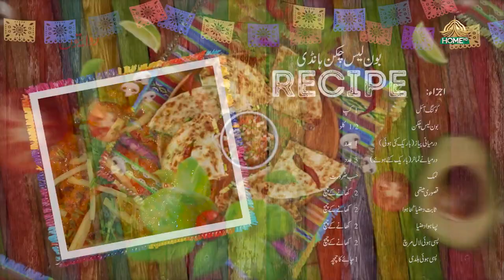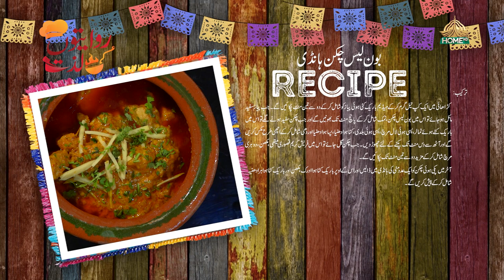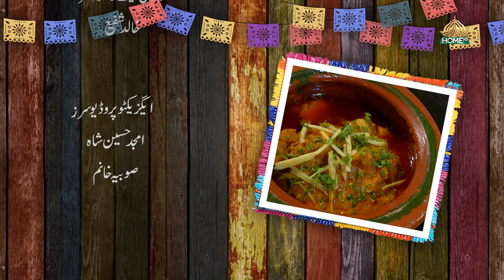RIWAITON KI LAZZAT SEASON 2 | EP -12 | CHEF ANUM SHAHID | 29th AUGUST, 2023 | SYEDBILALNAQVI